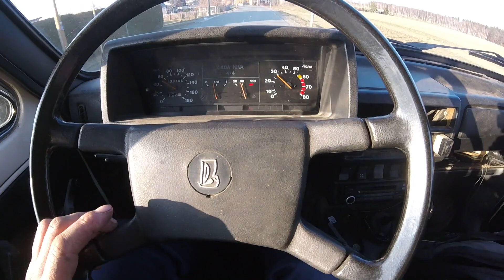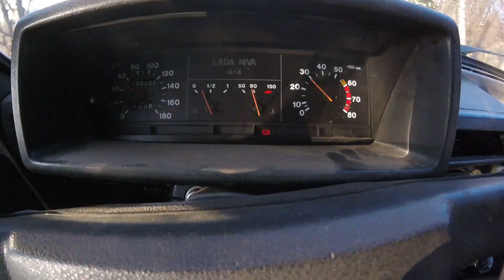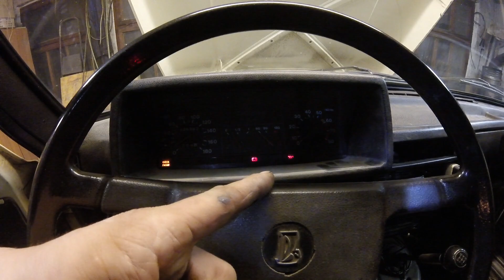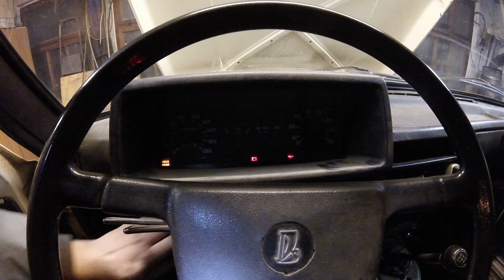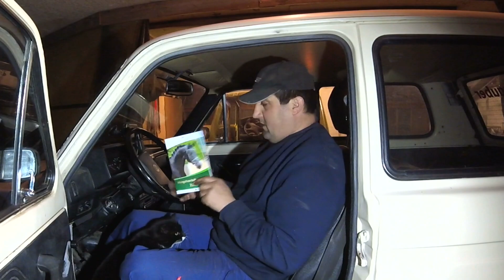Lada Niva - die rote Warnleuchte ist an 😣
Rotes Licht im Kombiinstrument, das kann nicht gut sein.